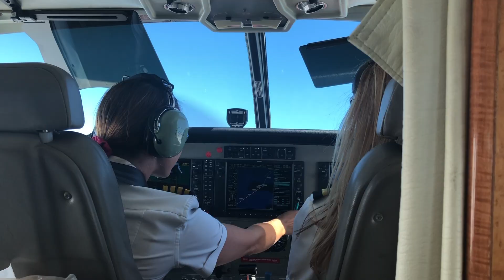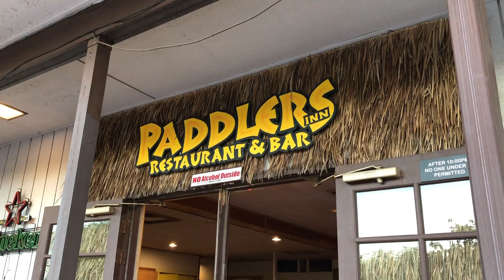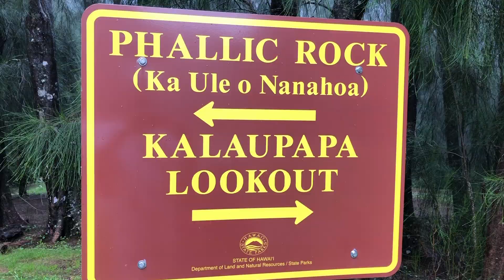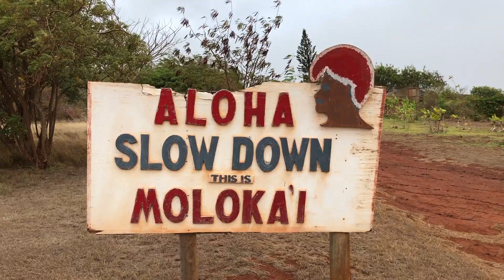BEST THINGS TO DO in MOLOKAI - Discover the HAWAII ISLANDS (2019)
This time we are in Molokai. Discover what are the best things to do in Molokai. The marvelous orography, the best beaches, the must-see places in Molokai, and of course a lot of Italianness, food, restaurants, Italian brands, and much more con Fabio Bonini ;-)

Ciao da Fabio Massimo Bonini